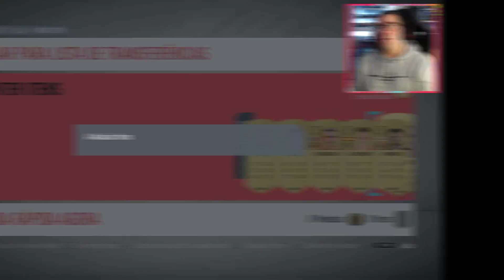3X IF ➡️ 4500 FIFA POINTS PACK OPENING | FIFA 20 FUT #42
PARCERIAS OFICIAIS